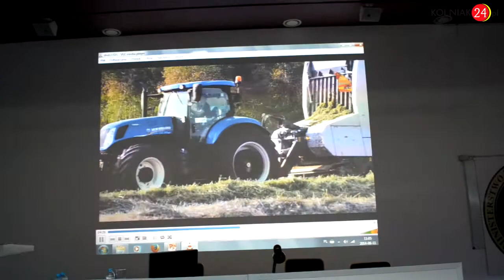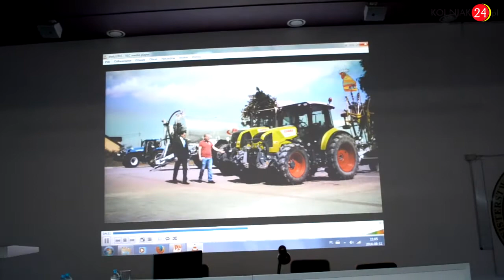Wspólnej polityce rolnej stuknęła dycha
20 lat upłynęło od powstania Agencji Restrukturyzacji i Modernizacji Rolnictwa. Równocześnie w tym roku obchodzimy jubileusz 10 lat wspólnej polityki rolnej w województwie podlaskim. Z tej okazji w Wyższej Szkole Agrobiznesu w Łomży zorganizowano konferencję.